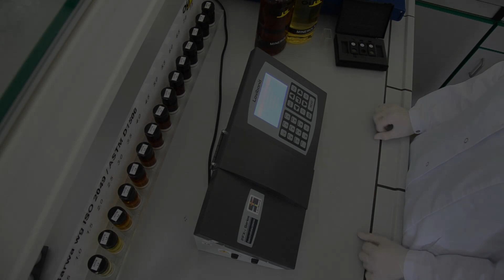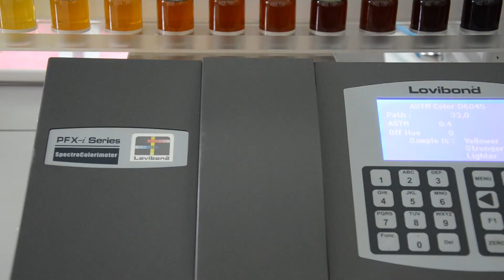Oznaczanie barwy produktów naftowych wg ISO 2049 / ASTM D1500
Badanie w laboratorium Oiler na aparacie Lovibond PFX-i Series
Przyrząd Lovibond PFX 195 jest precyzyjnym kolorymetrem spektrofotometrycznym zaprojektowanym do obiektywnego badania koloru próbek takich jak płynne chemikalia, paliwa czy innych klarownych cieczy, zawierający standaryzowane zródło światła oraz kolimator, komorę próbek, czujnik światła, monochromator i płytkę z obwodami, 9 wąskofalowych filtrów, oddziela fale długości 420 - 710 nm.